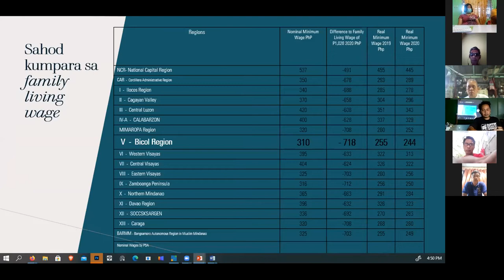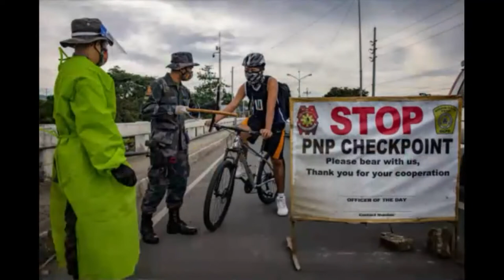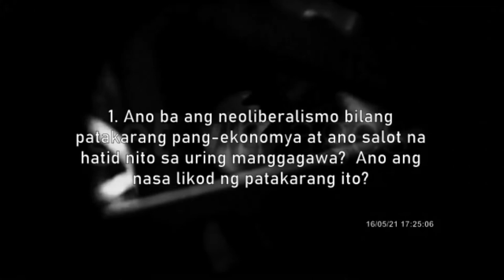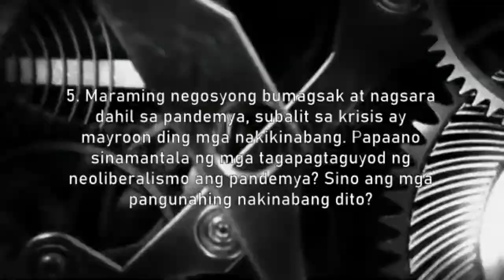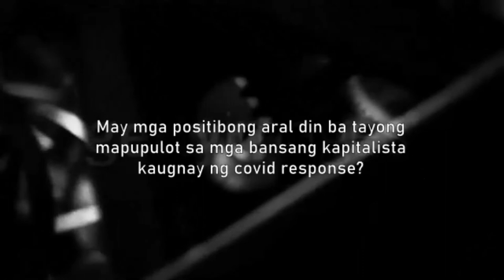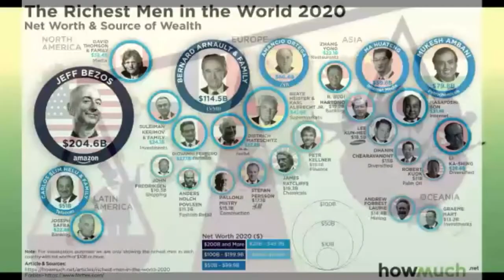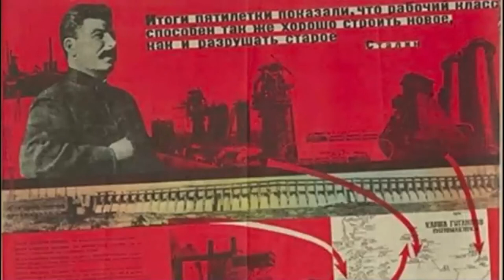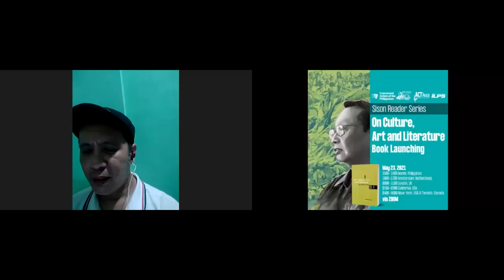EPEKTO NG NEOLIBERALISMO AT PANDEMYA SA URING MANGGAGAWA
May 16 2021 webinar ng Paaralang Jose Maria Sison